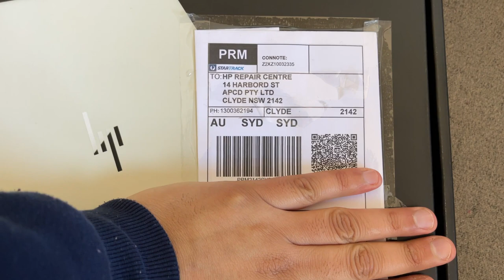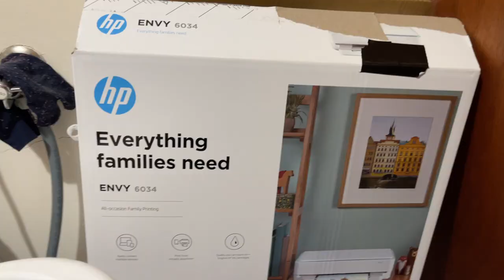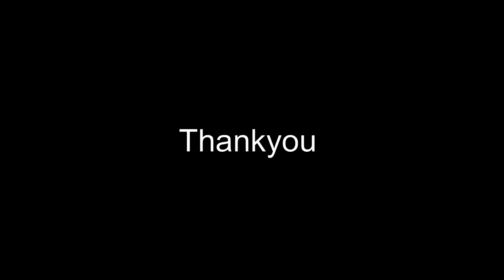KHARAAB LAPTOP KO RAKHUNGA II APKE SATH BHI HO SAKTA HAI